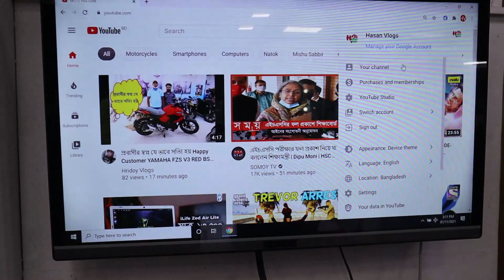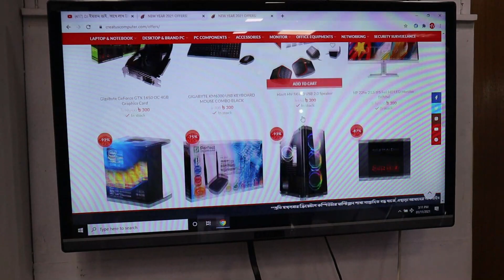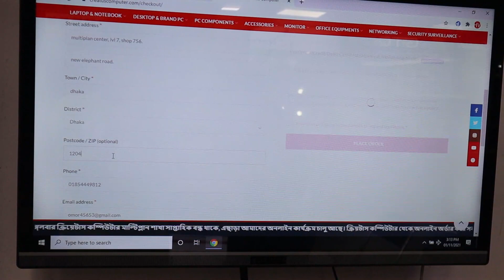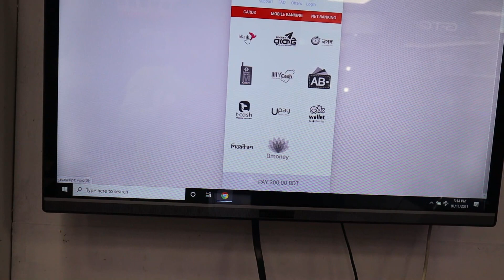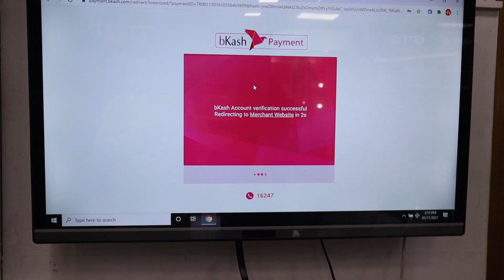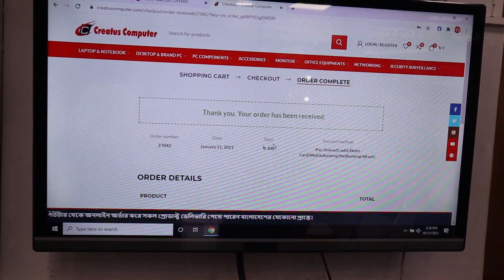মাত্র ৩০০ টাকায় মনিটর,গ্রাফিক্স কার্ড,প্রসেসর অর্ডার করবেন কিভাবে? Hasan Vlogs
Hasan Vlogs এর ফেজবুক পেজেএর সাথে যুক্ত হতে নিচের লিংকে ক্লিক করুন:
Creatus computer
ECS multiplane center
Shop no. #756 #757
Level #7
New elephant road
Dhaka 1205